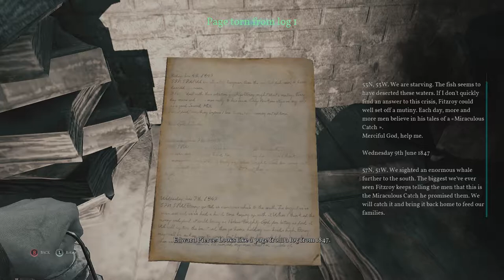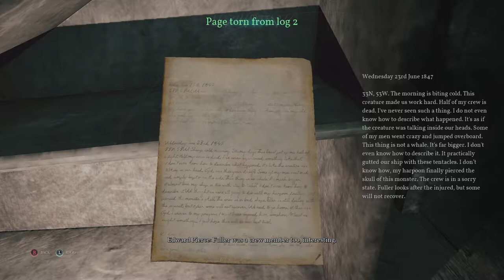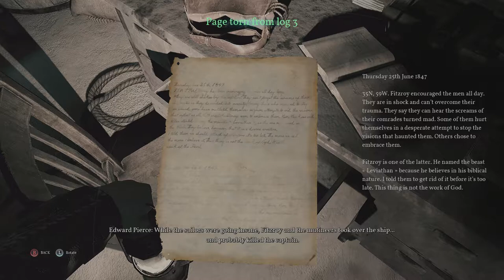Call of Cthulu part 40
We continue our search for Sarah as we delve deeper into the Whaling Station, uncovering even more of Darkwater's dank past in the process. Enjoy!